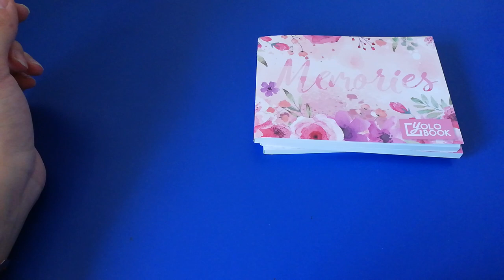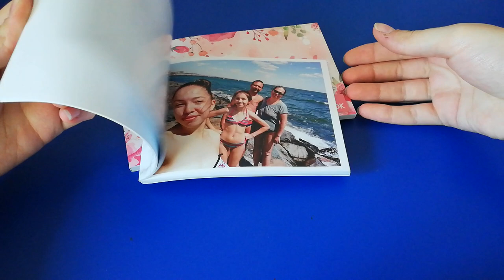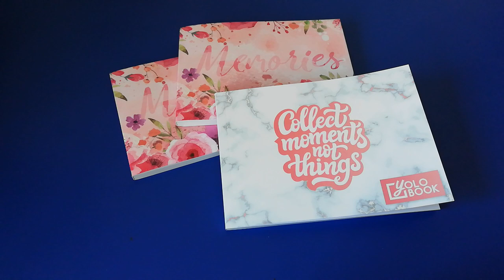UNBOXING YOLO BOOK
Pentru inscrieri Avon sau Oriflame, ma puteti contacta pe unul din link-urile de mai jos: